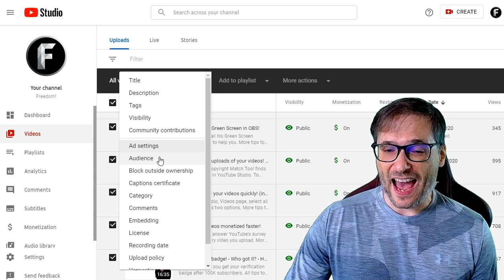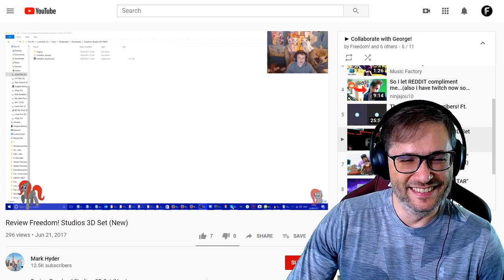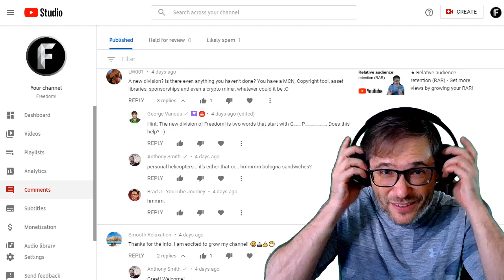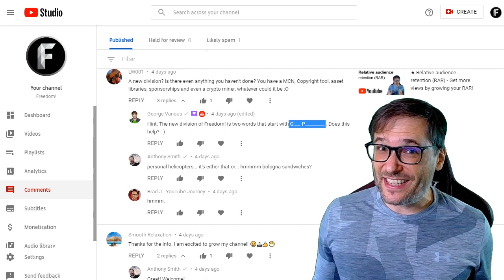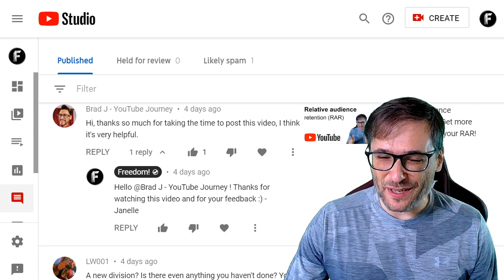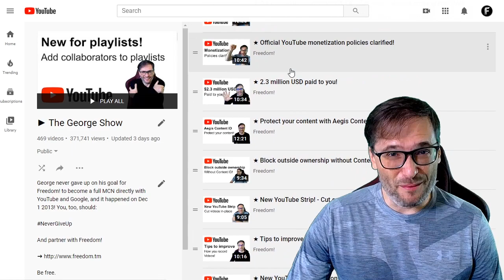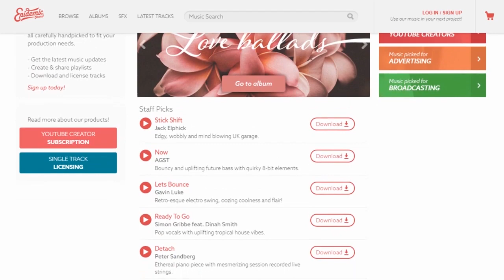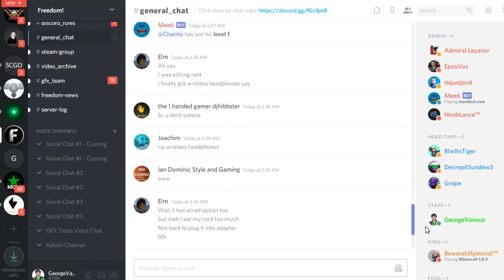New monetization is here! - Mid-roll ads launched 2020 July 27 for 8+ minute videos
Get more CPM with new 8+ minute automatic mid-roll ads for all your videos.

YouTube launched these new monetization rules on July 27, 2020.

Are you making more money now after enabling automatic mid-rolls on all your videos?

▼ Chapters
0:00 - New mid-roll ads for 8+ minute videos
0:25 - How to enable mid-rolls on all your videos
0:52 - Collaborate with George!
2:54 - Game Publishing is the new division of Freedom!
4:32 - George reads your comments - CC's Gameplays
5:10 - George reads your comments - Tech Chip 2.0
5:24 - George reads your comments - Kratos Aurion Plays
7:01 - More tips!
7:48 - Final words by George
9:26 - Freedom! Mission Statement

That's it!